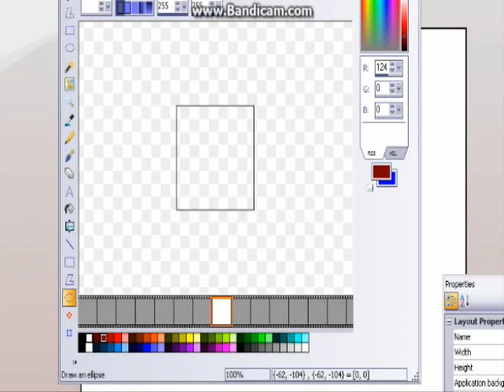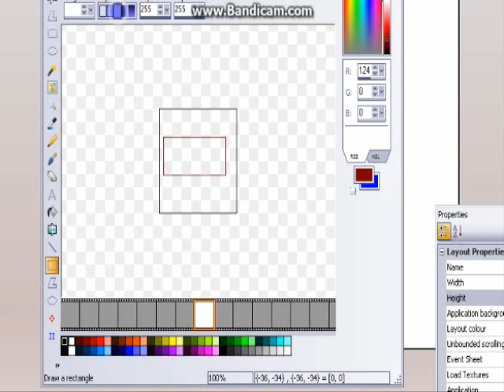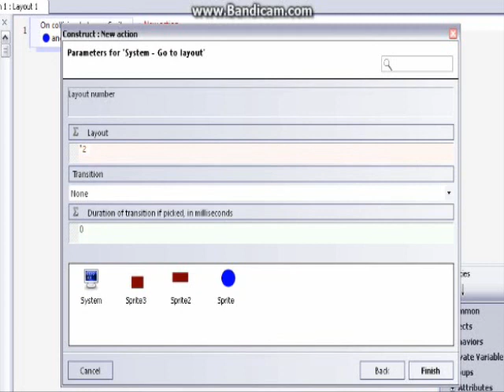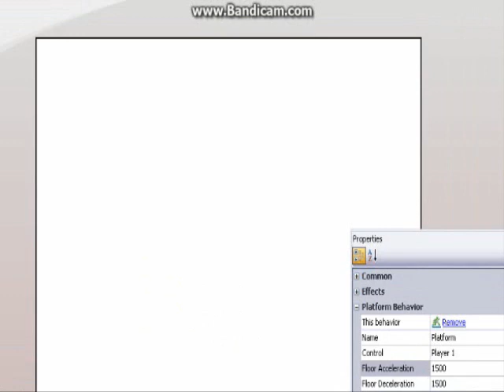Як зробити гру з Construct №2